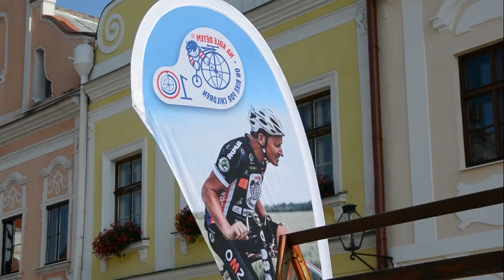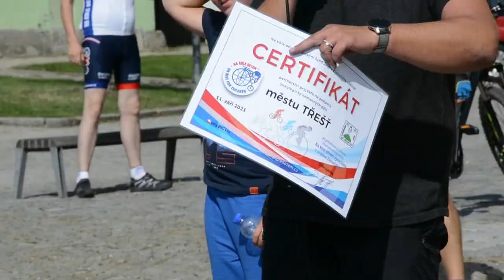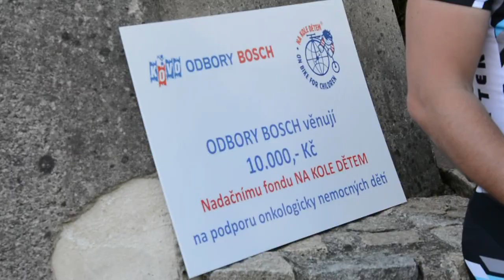Na kole dětem Vysočinou 2021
Charitativní cyklojízda NA KOLE DĚTEM Vysočinou s Josefem Zimovčákem